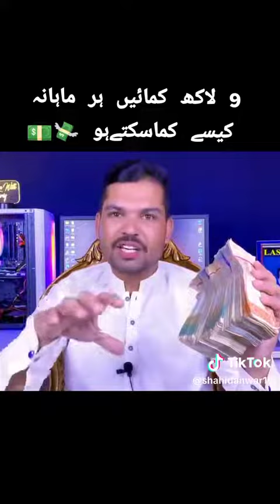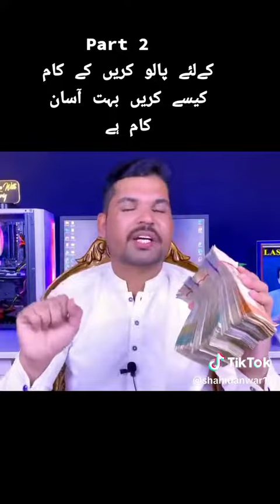Really. Reall Online Work For Contact Wats